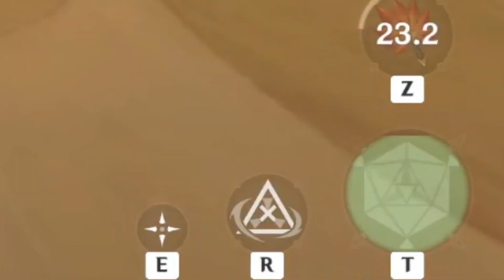I Crown my support Faruzan now She's a dps (3am amogus showcase)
0_o      Twitch       - _ -